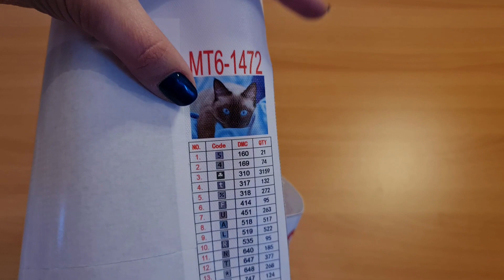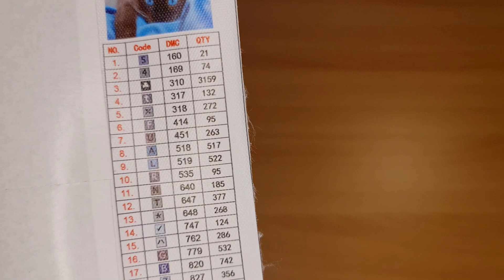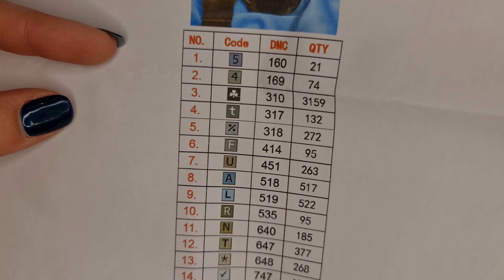Unboxing MomoArt Factory Store / Aliexpress / Achat avec jetons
Bonjour,
Je m'appelle Emma et j'ai créé cette chaine pour partager avec vous ma passion du Diamond Painting et autre sujet peut-être à venir.

MomoArt Factory Store